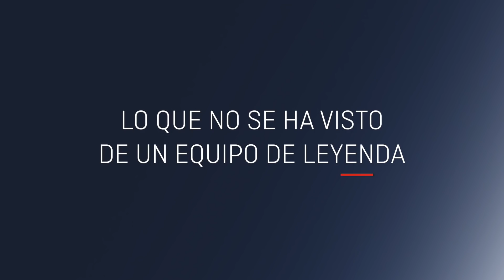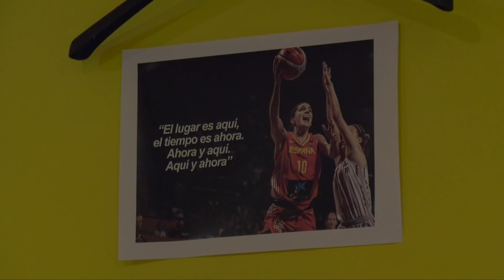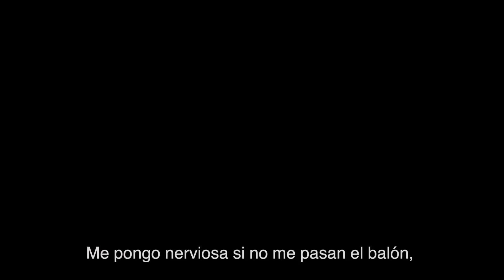Teaser del documental "Venciendo los límites"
"Venciendo los límites" cuenta la historia de cómo la Selección Femenina de Baloncesto consiguió vencer todas las adversidades que se le presentaron y alzarse con la medalla de bronce en la Copa del Mundo de Baloncesto de Tenerife 2018.